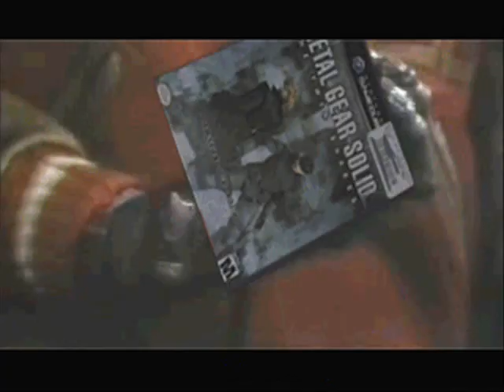Mike Works' Thriller - Starring Denis Dyack and Mark Rein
Mike Works:
I've made a lot of photoshops and a handful of animated gif's for gaf over the years, but after the awesome epic v silicon knights debacle this week- combined with the recent popularity of the michael jackson eating popcorn gif, i figured something had to be done to commemorate such a hilarious occasion.

big thanks to evilore/neogaf for hosting the beast... the gif is 15MB compressed. the uncompressed PSD was over 250MB (and crashed my copy of imageready 5 seperate times). it gradually slows down whenever i watch it, but i don't know if that's because of my slow ass computer, which took 20 minutes to render the compressed version.

anyway, enjoy!